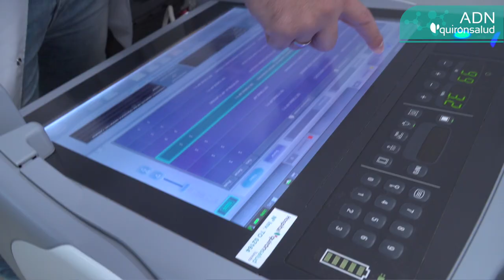ADN Quirónsalud: Álvaro Cañada, técnico de imagen para el diagnóstico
Nuestros servicios de Diagnóstico por la Imagen trabajan con el equipamiento tecnológico más avanzado para conseguir detectar precozmente múltiples patologías. Un aspecto que, como cuenta Álvaro Cañada, técnico superior de imagen para el diagnóstico del Hospital Quirónsalud Toledo, es clave para obtener mejores resultados en términos de salud.